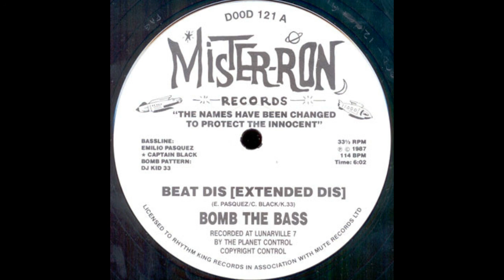BOMB THE BASS - Beat Dis [Extended Dis]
Tim Simenon.
Single: Beat Dis [Mister-Ron Records].
1987.
UK.